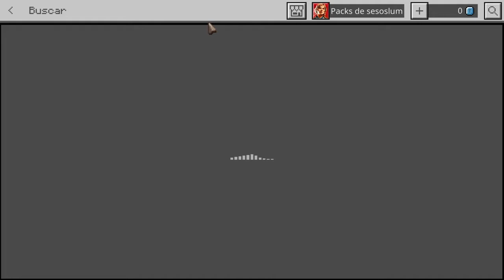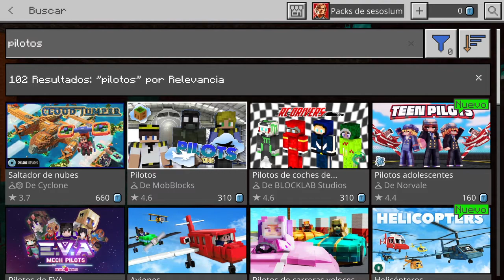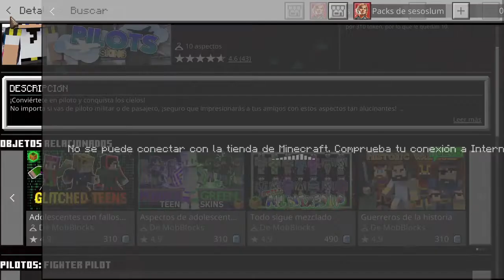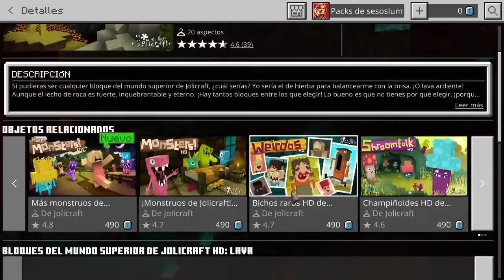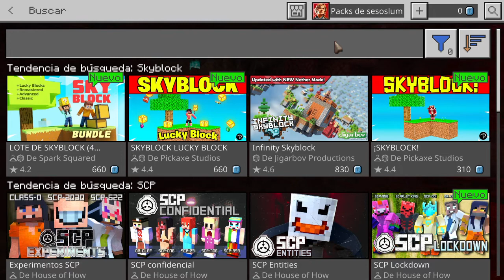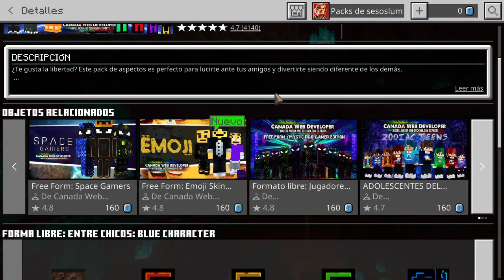LOS ASPECTOS más RAROS Y ESPECIALES DE MINECRAFT BEDROCK /12/2020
Gratis los aspectos más especiales para MINECRAFT BEDROCK. 2/12/2020

Serás saludado en próximos videos ;)

Ver "COMO HACER una ESTACIÓN de CARGA Y DESCARGA MINECRAFT BEDROCK PS4 /XBOX ONE/SWITCH/PE/W10" en YouTube